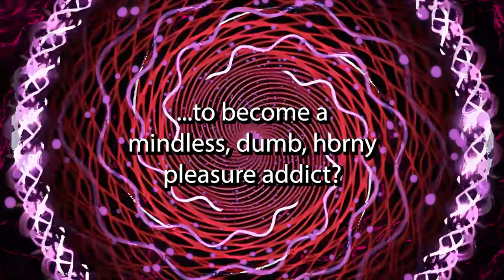Mindless Pleasure | Lower IQ And Melt Your Brain with Intense Arousal! Binaural ASMR Erotic Hypnosis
Another suggested video from our Patrons. Just stare into the spiral and let the brain fog roll in as you can think of nothing but your own pleasure...